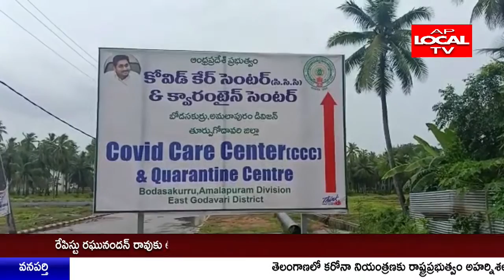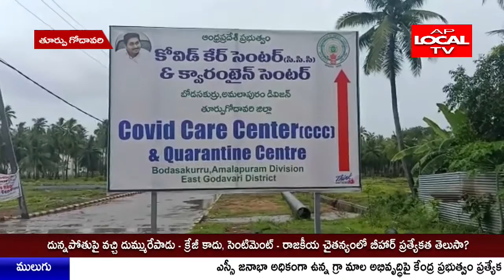తూర్పు గోదావరి లో కరోనా బారినపడి పడి quramtine సెంటర్ కివెళ్తే అక్కడ కొత్త జబ్బులు వచ్చే పరిస్థితి